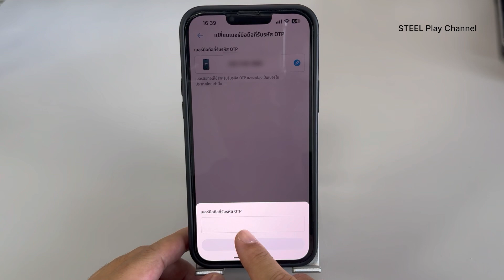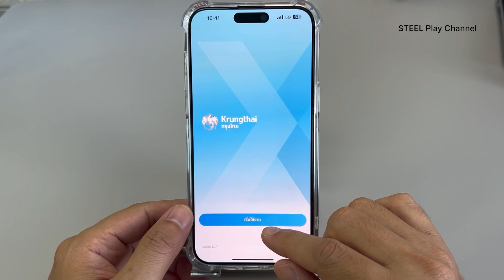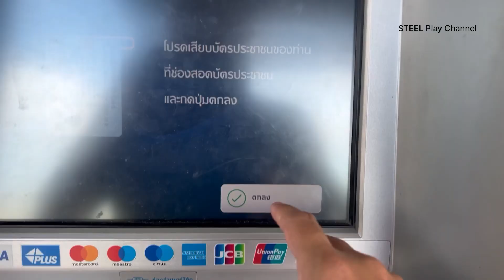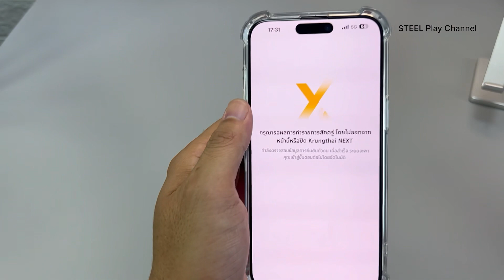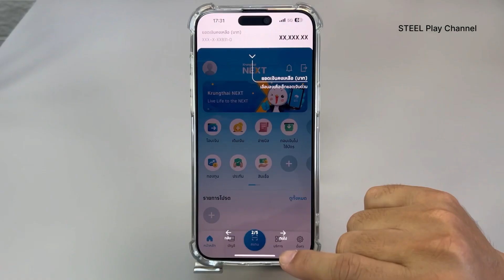วิธีเปลี่ยนเบอร์โทรศัพท์แอป Krungthai Next และวิธีย้ายไปมือถือเครื่องใหม่ ข้อมูลไม่หาย ล่าสุด 2023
[รวมวิธีใช้Pay Next Extra แอป True Money]
📌วิธีสมัคร Pay Next Extra รับวงเงินสูงสุด฿100,000บาท
📌วิธีใช้ Pay Next Extra สแกนจ่ายที่แม็คโคร

"รวมวิธีใช้งานแอปShopee"
📌วิธีสมัคร SEasy Cash รับวงเงินสดสูงสุด ฿40,000 กับแอปShopee
📌วิธีสมัคร SPayLater ผ่อนของใน Shopee[ช้อปก่อน จ่ายทีหลัง]ไม่ต้องมีคนค้ำ
📌วิธีชำระเงินค่าผ่อนสินค้าSPayLater(ครั้งแรก)
📌วิธีเพิ่มวงเงิน SPayLater ด้วย 2 วิธีง่ายๆ
"รวมวิธีใช้แอป Lazada"
📌รายละเอียดการสมัครผ่อนของ LazPayLater ใน Lazada
📌วิธีสมัครLazPayLaterผ่อนของในLazadaวงเงินสูงสุด100,000บาท
📌วิธีจ่ายบิลLazPaylater จะต้องจ่ายวันที่เท่าไร
📌คูปองส่วนลดทั้งแอป
วิธีเปลี่ยนเบอร์มือถือเป๋าตัง และวิธีย้ายไปมือถือเครื่องใหม่เบอร์ใหม่ ข้อมูลครบไม่หาย
ถูกรางวัลสลากดิจิทัลเป๋าตัง ได้รับเงินอัตโนมัติใน2ชั่วโมง โอนไปธนาคารอื่นๆได้
วิธีซื้อสลากดิจิทัล(หวยชุด)ในแอปเป๋าตัง